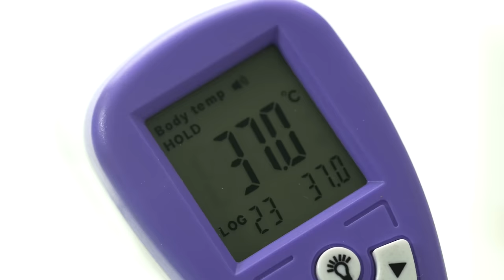The Average Human Body Temperature ISN’T 98.6°F Anymore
The average human body temperature is 37 degrees Celsius, or 98.6 degrees Fahrenheit... right? Well, new studies have uncovered that the average human body temperature is actually lower than that...and it’s dropping.

In 1851 a German doctor named Carl Wunderlich conducted a yearslong study. He went room to room in his hospital with a thermometer, taking the temperatures of some 25,000 different patients to try and pin down the average human body temperature. And he did, seventeen years later, when he published a paper with that well-known metric of 37 degrees! He also gave us the first quantitative measurement for determining if someone has a fever. 38 degrees and above. And then for the next 140 years, we just accepted this number as correct.

Despite the fact that Dr. Wunderlich collected this data using a comically large, foot-long thermometer that had to be held in a patient’s armpit for 20 minutes. Because believe it or not, portable thermometers small enough fit under your tongue weren’t invented until 1866.

So it wasn’t until the 1990s that another doctor decided to revisit this question using more modern equipment. And he found that yeah, the average human body temperature is ACTUALLY around 36.8 degrees Celsius.

The 98.6℉ Myth: Why Everything You Think You Know About Body Temperature Is a Lie
"The average body temperature isn't actually 98.6℉—a fact that we've known for more than 25 years. The myth originated in the 19th century with a single doctor, and despite evidence to the contrary, it's persisted ever since."

"...in the process of altering our surroundings, we have also altered ourselves, says senior author Julie Parsonnet of Stanford. 'We’ve changed in height, weight—and we’re colder,” she says. “I don’t really know what [the new measurements] mean in terms of health, but they’re telling us something.'"

7 Ways To Tell You Have A Fever If You Don't Have A Thermometer
"Here are seven ways to tell if you have a fever, even if there's no thermometer in sight."